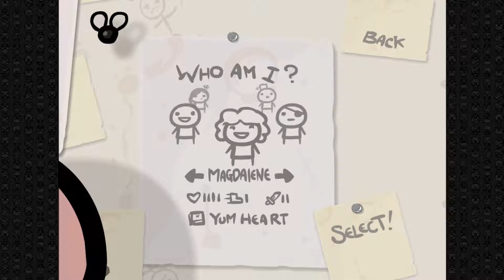Tumor Babies - Binding of Issac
Momma never liked me anyhow..

Have a podcast topic you want to hear us discuss? Let us know on